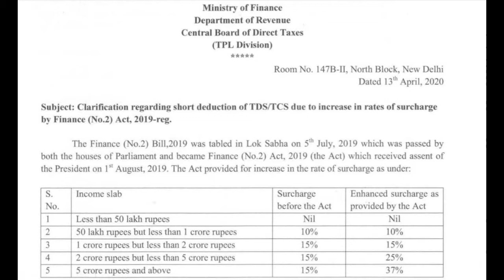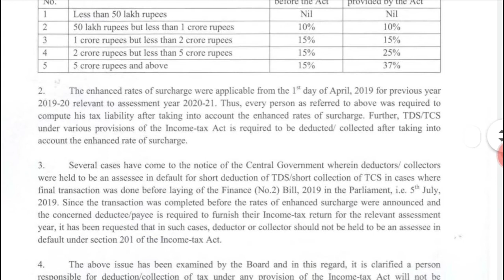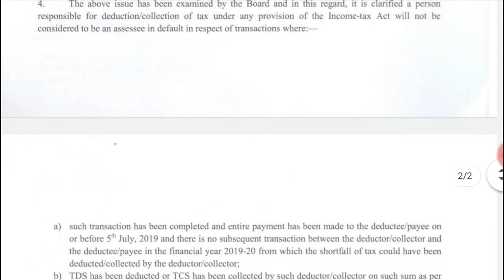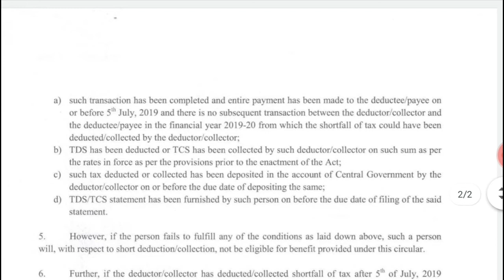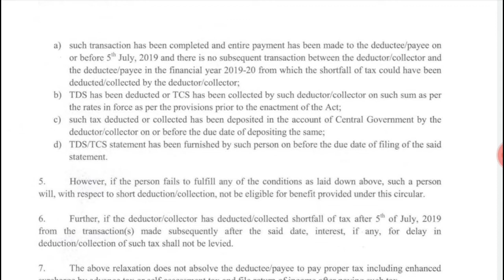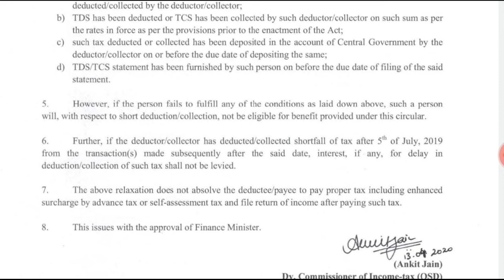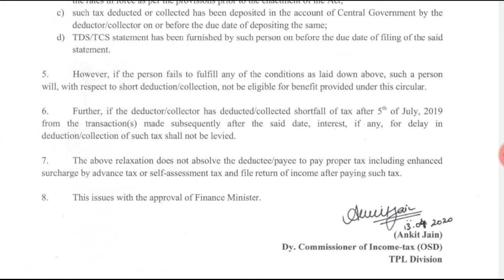CBDT CIRCULAR:Circular No. 8/2020, Dated 13th Apr 2020 Clarification regarding short deduc